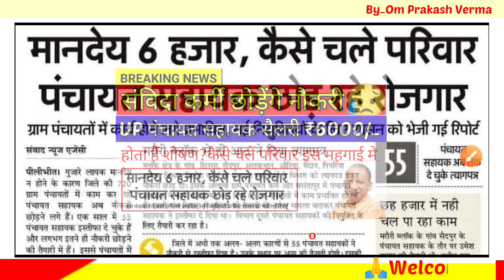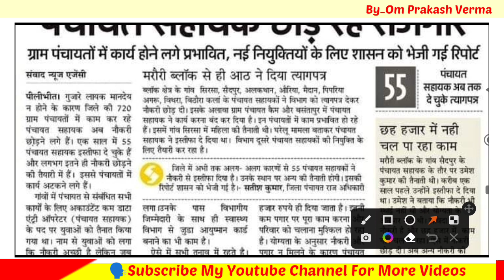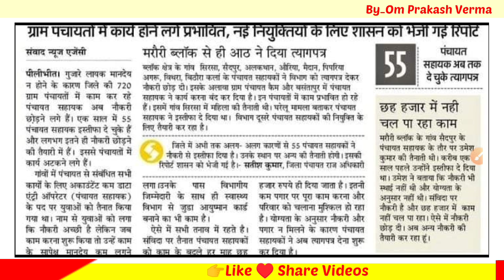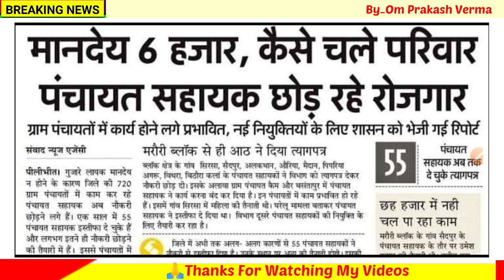संविदा कर्मी छोड़ेंगे नौकरी/Today letest News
🙏Welcome in my youtube channel "NEWS STUDY"
🗣️इस वीडियो में...
👉  संविदा कर्मी छोड़ेंगे नौकरी।

🗣️Gmail👇
coverd topice_______
breaking news
news
live news
latest news
hindi news
top news
us news
eyewitness news
hindi news live
saudi arabia breaking news live
tamil news
news today
wabc eyewitness news
news india
news aaj tak
db news
streaming news
tamil news headlines
abc news
news7
news live
today news
news tamil
daily news
world news
kompas news
news portal
hindi news bulletin
streaming abc news
live debate on salary of shikshamitra
shikshamitra news 2024
shikshamitra news go gopal
shikshamitra sangh
shikshamitra khabar
18 january shikshamitra news
shikshamitra samachar